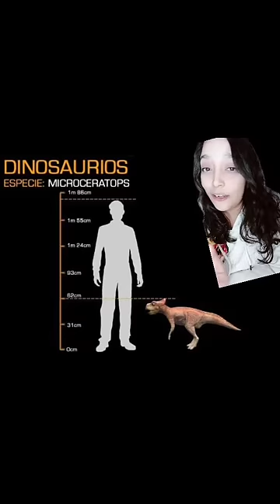Cosas random en el mundo de la paleontología: Un dinosaurio con nombre de bicho.